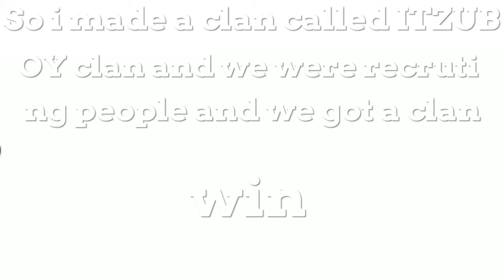Clan tryouts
SHAREfactory™